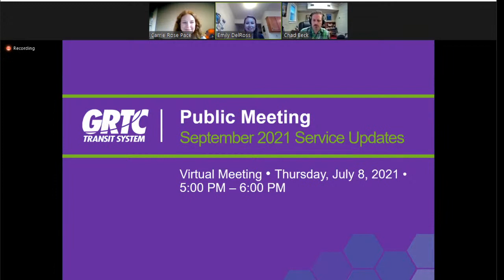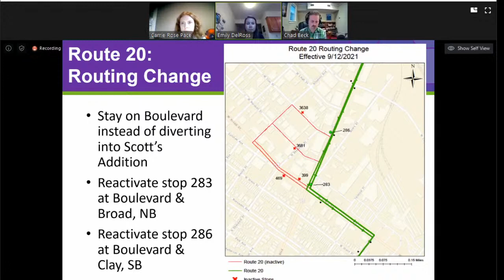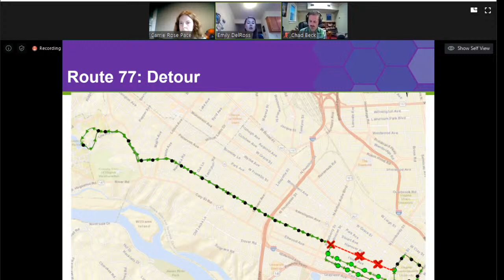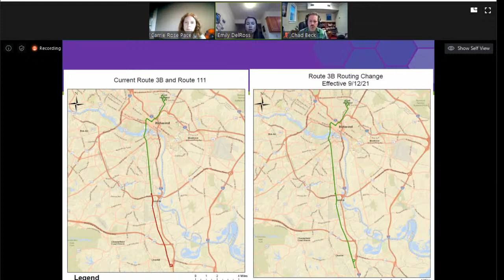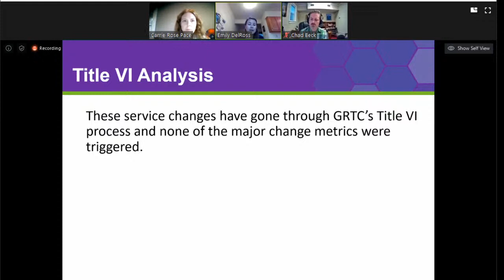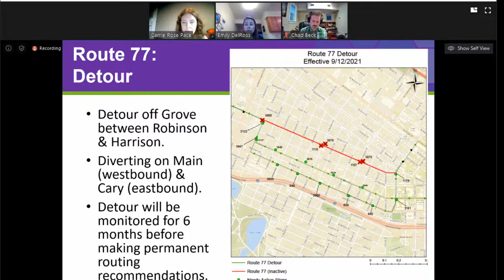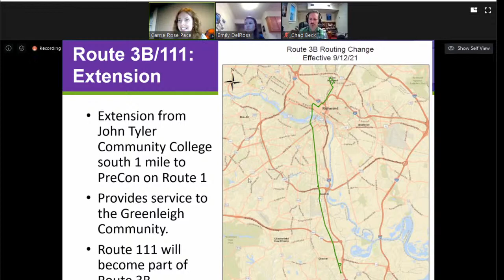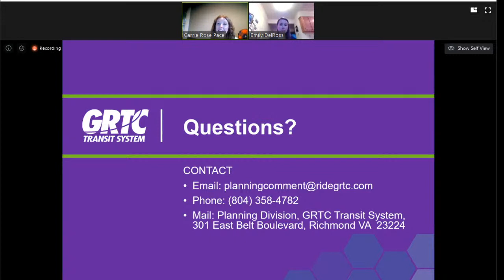Public Meeting re Sept Service Updates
NOTICE OF PUBLIC MEETING
Thursday, July 8, 2021
5:00 PM – 6:00 PM
Join Video/Audio on RingCentral
Simulcast on YouTube

The purpose of this meeting is to update the public on planned service updates scheduled to take effect Sunday, September 12, 2021. The following will be discussed:
Route 20: GRTC has planned to re-route off of Altamont Ave in Scott’s Addition to Arthur Ashe Boulevard both north and south, connecting with Broad St.
Route 77: GRTC will be going on detour off of Grove Ave. between Robinson Ave and Harrison Ave, operating on Main (westbound) and Cary (eastbound).
Route 111: GRTC has planned a 1 mile extension on the Route 1 corridor (southbound).
There will be a presentation and live Q&A time included, but attendees are also encouraged to pre-submit comments and questions prior to the meeting. Provide comments in writing in advance to . The person responsible for receiving meeting comments in writing is Carrie Rose Pace, Director of Communications.

To protect the safety of meeting attendees, this meeting will be conducted through electronic communication means pursuant to and in compliance with City of Richmond Ordinance No. 2020-093, adopted April 9, 2020. This meeting will be open to participation through electronic communication means by the public and closed to in-person participation by the public. Necessary GRTC Administrative Staff will assemble electronically for this meeting and will participate by videoconference via RingCentral. Video and audio of the meeting will also be streamed live online at YouTube.

After the meeting, please send any new questions or public comments to:
Mail: Planning Division, GRTC Transit System, 301 East Belt Boulevard, Richmond VA  23224